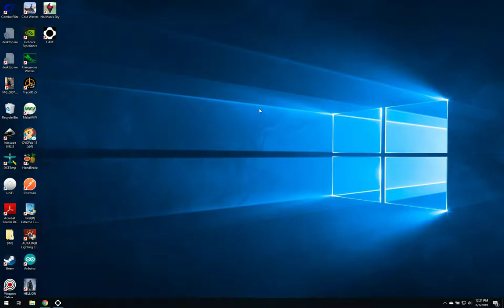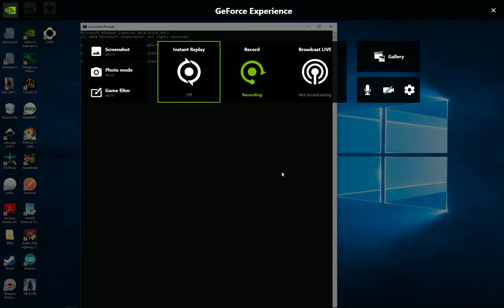how to change DCS to openbeta from the command line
How to change dcs to openbeta from stable via the command line without having to reinstall.

change to your dcs install directory, Mine is \Games\Eagle Dynamics\DCS World\bin.  Yours will be different

in that directory,type DCS_updater.exe update @openbeta